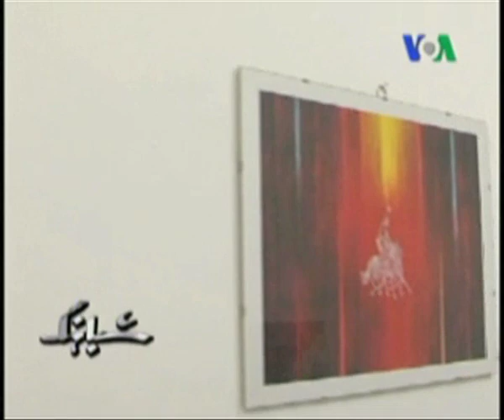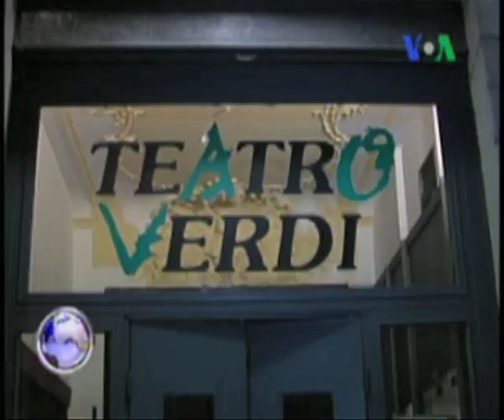برگزاری هزاره شاهنامه در میلان INTERVISTE TV IL MILLENNIO DELLO SHAHNAMEH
گزارشی از  تاتر روزی که گذشت  به کارگردانی آرام قاسمی و نمایشگاه نقاشی مرتضی لطیفی نظامی در میلان
در تلویزیون صدای آمریکا            i servizi della televisione satellitare americana VOA sul
Millennio dello Shahnameh a Milano
video : Associazione culturale Tarmeh